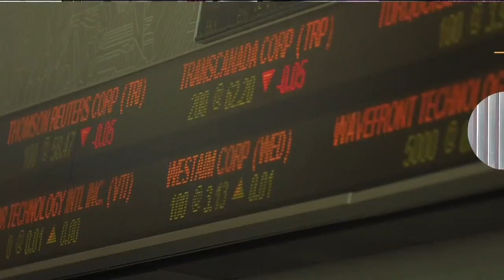Second Cup is looking to get into the pot business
680 NEWS business editor Richard Southern with the day's top business headlines.